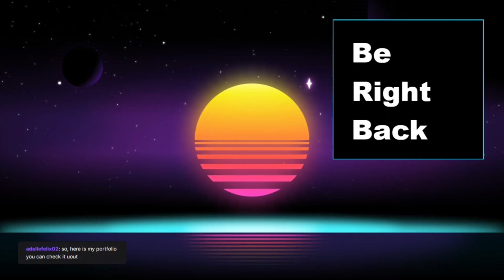Last Epoch - Hardcore Mage ep31